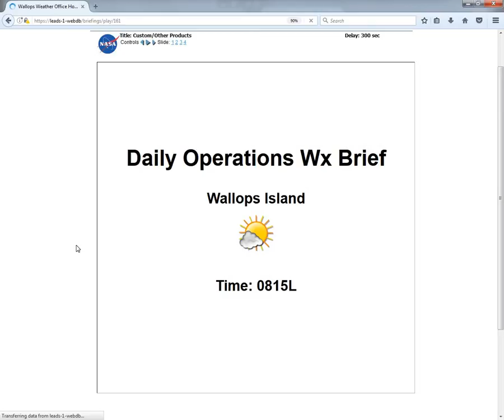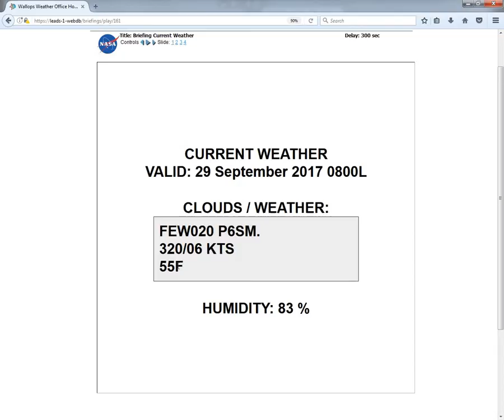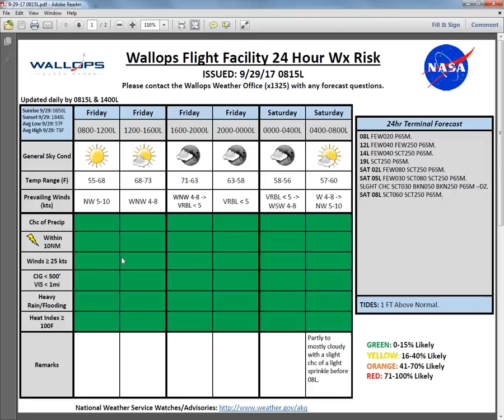9 29 17 0815L